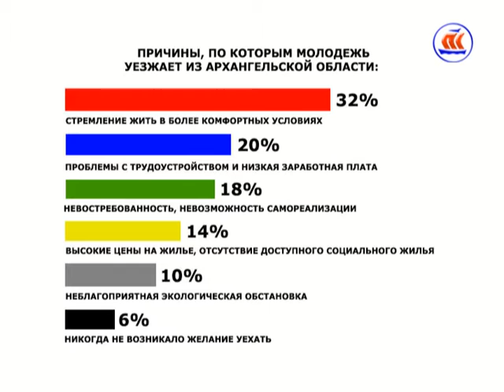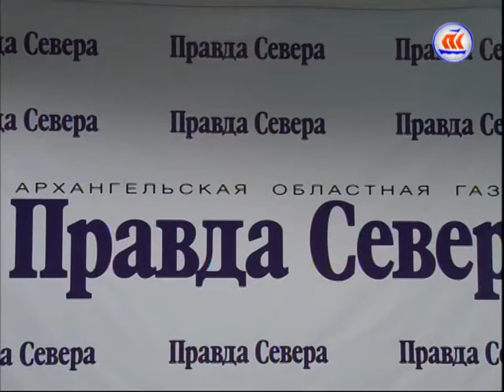Открытая площадка. Тема:"Почему уезжает молодежь?"Эфир 10.12.15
Открытая площадка - совместный проект телеканала ПС и областной газеты "Правда Севера"
В прямом эфире мы поднимали тему "Архангельская область-нам здесь жить или почему уезжает молодежь?"
Участники дискуссии:
– Ольга Константиновна Виткова- депутат Архангельского областного Собрания депутатов, заместитель председателя комитета Архангельского областного Собрания депутатов по образованию и науке
 - Юрий Марич  - руководитель отдела по делам молодежи мэрии Архангельска Управления культуры и молодежной политики МО «Город Архангельск»
 - Артем Вахрушев  - руководитель федеральной программы «Ты-предприниматель» в Архангельской области
 - Евгений Дерягин - сопредседатель молодежного правительства Архангельской области
- Васьков Николай  Николаевич - директор Архангельского филиала "Судоремонтный завод "Красная Кузница" ОАО "ЦС "Звездочка".
 -  Светлана Васильевна Гречухина -  ведущий консультант отдела трудоустройства и специальных программ министерства труда, занятости и социального развития Архангельской области
 - Алексей Павлович Горбатов  — директор Лесотехнического   колледжа Императора Петра I САФУ
 - Елена Ларионова